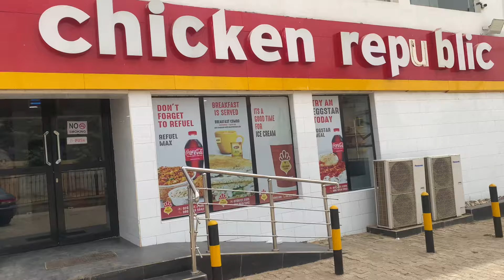A Typical Sunday in my life as a Mum of 1 //Celebrating my Sister’s Birthday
Hope you guys are having a beautiful day